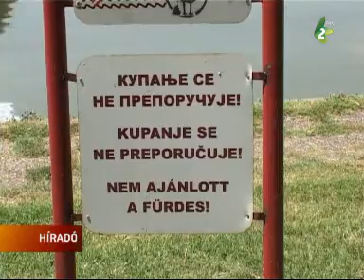Fürdőzők nélkül kezdődött az idény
A Palicsi-tóban évek óta nem ajánlatos fürödni, vagy pedig csak saját felelősségünkre tehetjük meg. Goran Gabrić, a Park Palič karbantartó közvállalat igazgatója állítja: a víz most alkalmas a fürdőzésre, mivel a szakemberek nem találtak benne baktériumokat.
Itt mondjuk el, hogy a Palicsra érkezők közül sokan keresik a fürdőhelyeket, ám az egyetlen termálvizes medencét még nem üzemeltetik. Az illetékesek július 1-re ígérték a megnyitását, pedig akár egész éven át működtethetnék a melegvizes medencét.